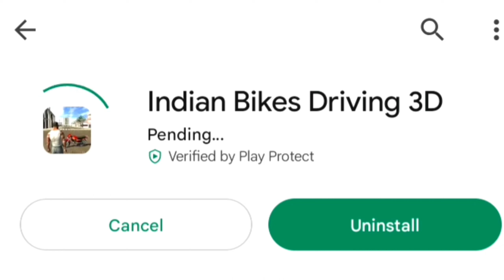आ गया Finally New Update Indian Bike Driving 3d | Indian Bikes Deriving 3d New Update Live June 2023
bikes driving 3d new update cheat code,indian bike driving 3d new update cheat codes,all cheat codes in indian bike driving 3d,indian bikes driving,indian bike driving 3d game

3d New Update Police Car Code
Indian
Bike Driving 3d New Cycle Code
Indian Bike Driving 3d New Koeigness Code Indian Bike Driving 3d New Audi Code
Indian Bike Driving 3d New Lamborghini Code Indian Bike Driving 3d New Lamborghini v2 Code
Indian Bike Driving 3d New Tatto Skin Code Indian Bike Driving 3d New Activa 4G Code
Indian Bike Driving 3d New Kawasaki Ninja H2r code Indian Bike Driving 3d New Pulsar code
New Splendor Code
New Moon gravity Code
Indian Bike Drivina 3d New Code Bota
Indian Bike Driving 3d New Code Bota Indian Bike Driving 3d Map On Code